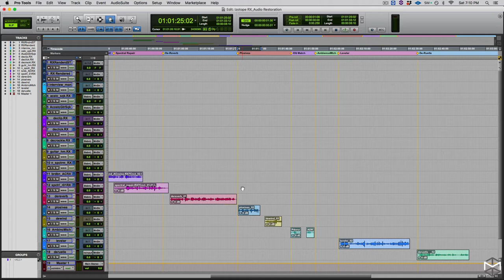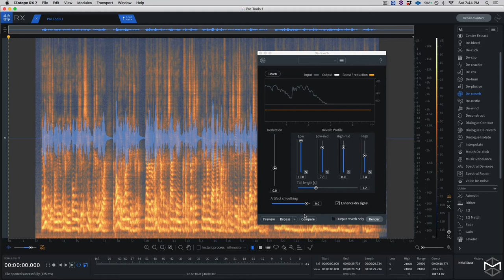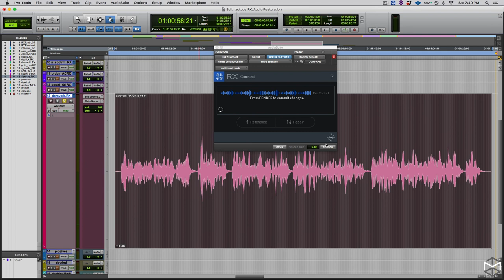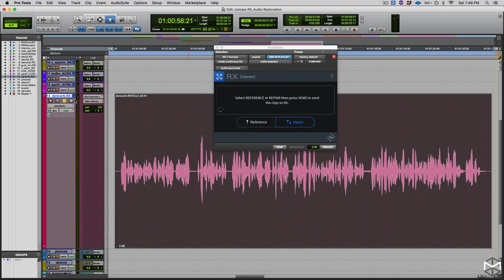RX (7): De Reverb Module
Room’s reflections, when unwanted, can cause your dialogues and another audio component to get masked in trying to compete with the odd reverberation caused by the room. Sound Editor and Re-Recording Mixer Matteo Marciano explain how to use the De Reverb Module in Izotope RX to remove unwanted reverb from a recording and extrapolate a clean reverb-less performance.

🔈 PLUGINS USED 🔈
► Izotope RX

Get a customized mixing and mastering package for your music!